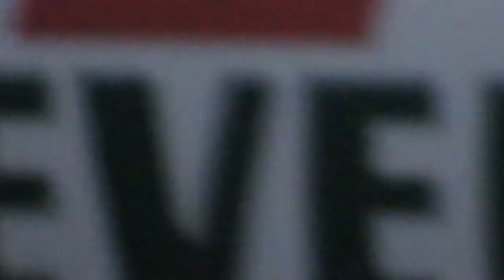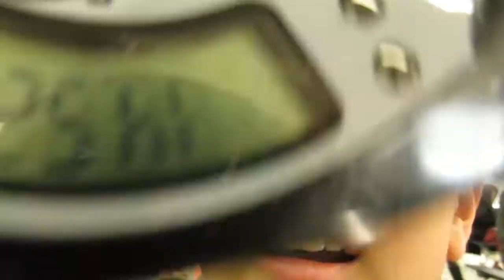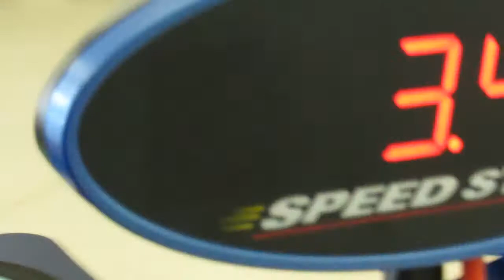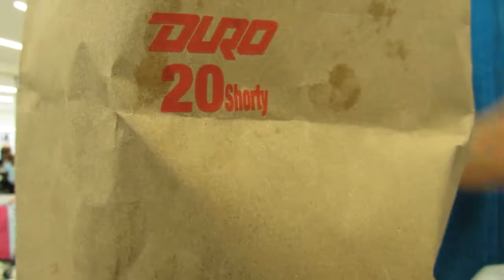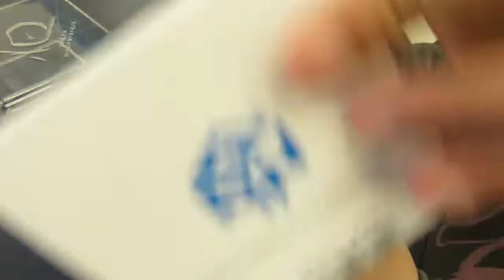severna park showdown vlog